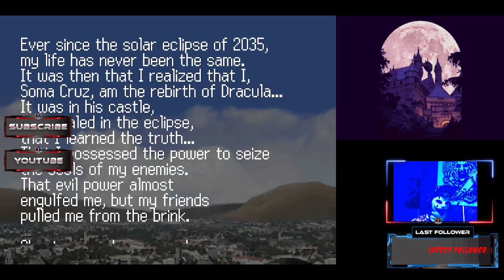Castlevania Dawn Of Sorrow